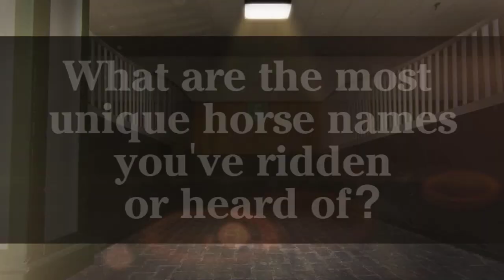Ask the Jockey - Horse Names